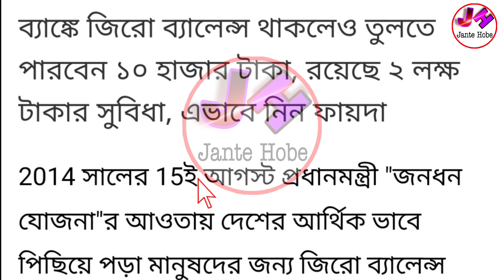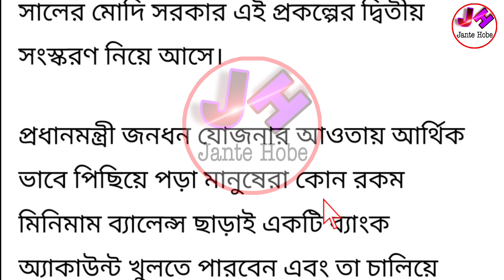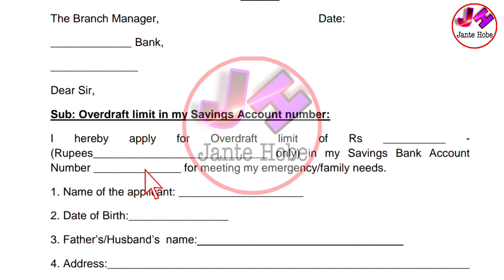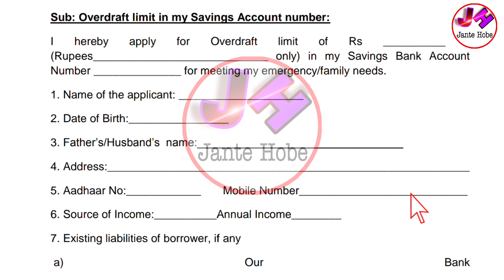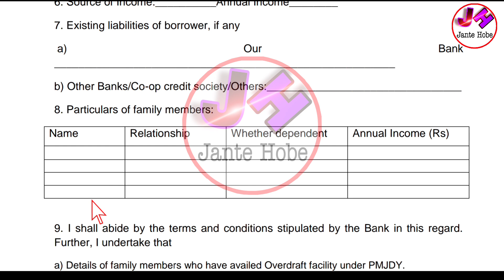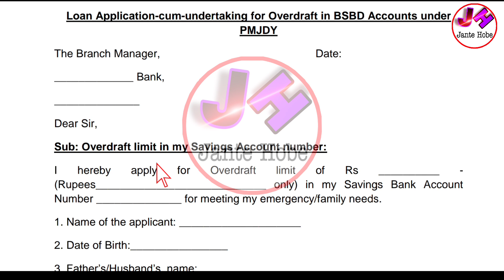Pmjdy Overdraft Online Apply | Jan Dhan Account Overdraft Apply Online | Jan Dhan Yojana